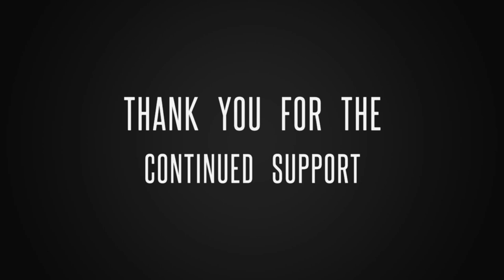STYLING YOUR BASIC (WHITE) T-SHIRT// Basic T-Shirt Outfits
Hi everyone!! In today's video I show you 6 of my go-to ways to style a white basic t-shirt. These are more like for the hot weather and nothing exaggerated. You can take all of these tips and even swag it more to appeal your kind of style.

I hope you enjoy the outfit ideas in this lookbook and hopefully find an inspiration from them.

Regards.

More videos on fashion..
- 4 WAYS TO STYLE AN OUTFIT

Song use.

XOXO.